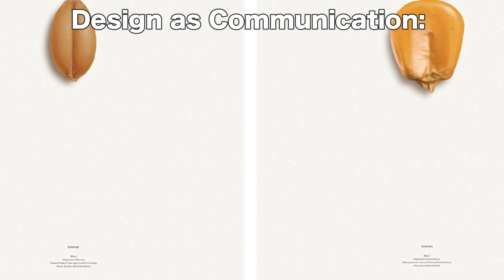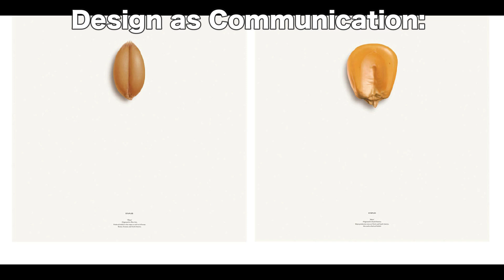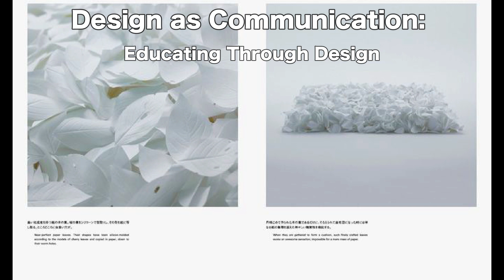KENYA HARA - Ultimate Minimalistic Designer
Kenya Hara, a renowned Japanese graphic designer and design philosopher, is best known for his work as the art director of MUJI and his numerous thought-provoking writings and projects. While Hara's philosophy covers a range of topics, three fundamental themes can be drawn from his work:

Emptiness (空, "Kū"): Drawing from traditional Japanese aesthetics, Hara often emphasizes the concept of emptiness or void. To Hara, emptiness isn't the absence of things but rather a state of potential. It's a space that can be filled with experiences, imagination, or ideas. This is evident in his design works, where he often uses white space to invoke curiosity and encourage viewers to fill the void with their interpretations.

Sense of Wonder: Hara believes in the power of design to evoke a sense of wonder and discovery. This doesn't necessarily mean creating something new or novel but often involves making the ordinary feel extraordinary. For Hara, by altering one's perspective or presenting something in a fresh context, design can inspire awe and wonder.

Design as Communication: For Kenya Hara, design isn't just about aesthetics or function; it's fundamentally about communication. He believes that good design communicates ideas, evokes emotions, and fosters understanding. This is evident in his projects and books where he seeks to not just design objects but to convey deep cultural and philosophical concepts.

let's dive into it!